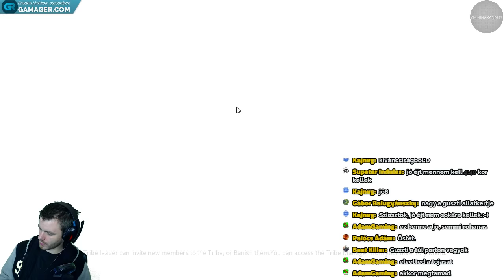ARK | Paplovag Pokla #8 Éjszakai élet!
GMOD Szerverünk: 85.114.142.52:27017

Teamspeak:

ts.wiwgaming.com /#1603 Gamingkanális/ THE DOCTOR RENDELŐJE alszoba, jelszó NINCS!

Igazi elvetemült GK Titán vagy és támogatnád a csatornát?